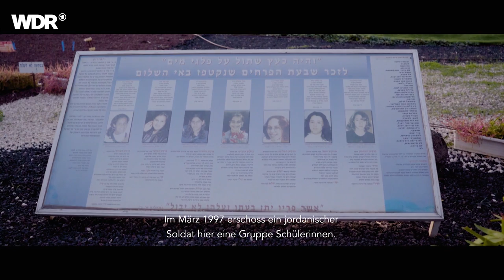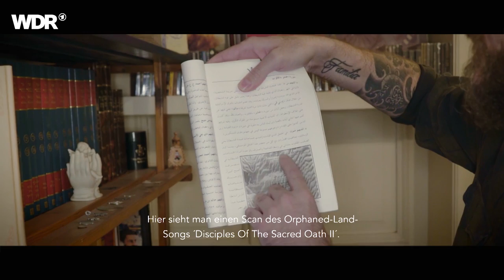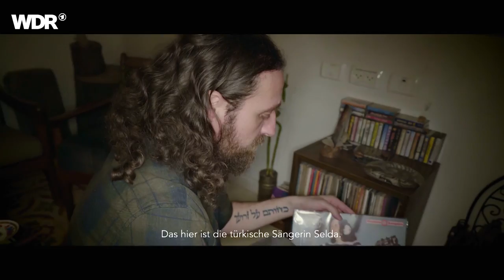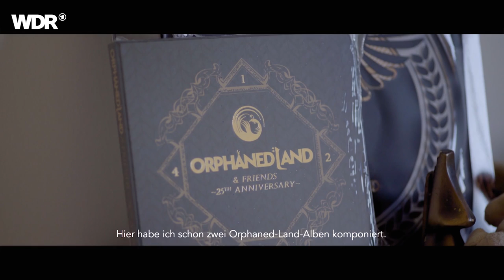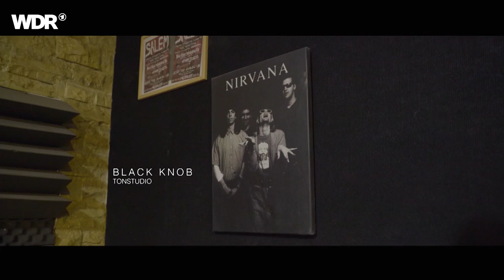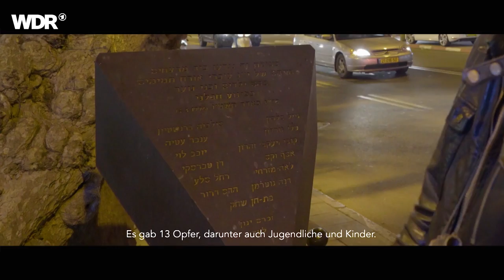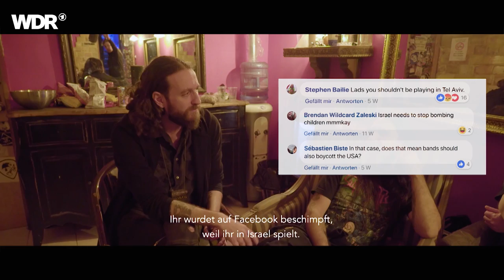All is One – Orphaned Land | Doku | Rockpalast | 2018 | GER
Orphaned Land zeigen in dieser Dokumentation von 2018, warum sie an Frieden zwischen den Religionen glauben und was für sie der Weg dorthin ist.

All Is One ist eine Rockpalast Doku über Orphaned Land von 2018.
In ihren Lyrics singt Orphaned Land über die drei abrahamitischen Religionen – Judentum, Christentum und Islam. Dabei reflektiert Orphaned Land politische Situationen in ihrer Heimat Israel, ohne sich dabei auf eine bestimmte Seite zu schlagen. Seit Jahren wächst der Beitrag, den Orphaned Land – trotz vieler Anfeindungen – zur Völkerverständigung im Nahen Osten beitragen. Tausende Muslime zählen zu ihren Fans, und zahlreiche Anhänger haben bereits eine Petition unterschrieben, in der Orphaned Land für den Friedensnobelpreis vorgeschlagen wird. Vier Friedens-Awards hat das Quintett Orphaned Land schon von seinen türkischen Freunden bekommen. Spielt Orphaned Land eine Show in der Türkei – dem einzigen muslimischen Land, in dem sie auftreten darf – kommen Fans aus dem Iran, dem Libanon, Ägypten und Jordanien. Dann stehen Menschen, deren Länder sich sonst bekämpfen, nebeneinander und jubeln gemeinsam Orphaned Land zu.
Im Film von Conny Schiffbauer und Ingo Schmoll lernt man Orphaned Land und ihr Umfeld, ihre Familien und Freunde näher kennen. Der Film versucht zu beleuchten, wie die Bandmitglieder selbst zum Thema Glauben stehen und was sie dazu bewegt, sich mit Orphaned Land für den Friedensprozess zu engagieren. Kobi Farhi, der Sänger von Orphaned Land, nimmt die Zuschauer u.a. mit nach Jerusalem, einen der spannungsgeladensten Plätze auf der Welt, und schildert, warum aus seiner Sicht vor allem die Politik dazu beiträgt, dass Konflikte im Nahen und Mittleren Osten nicht dauerhaft geschlichtet werden.